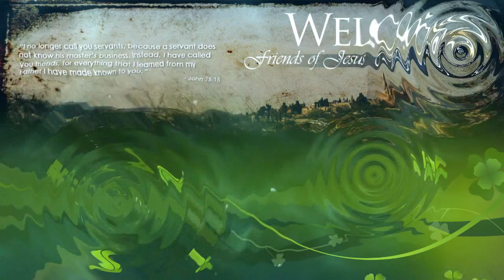Be Very Careful - Oct 18 Pastor Teck Uy